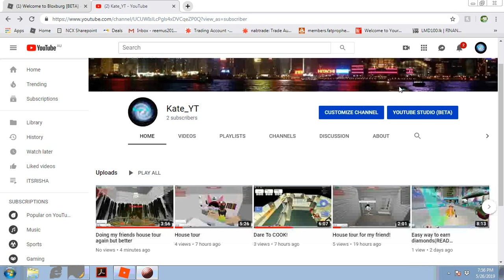Dangerous child and Dangerous mum Ep.1